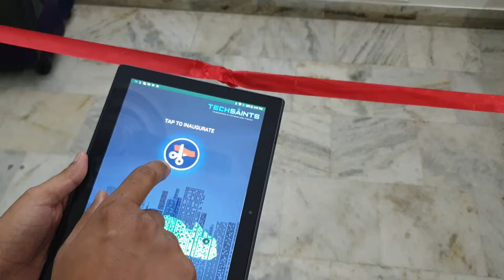Interactive Office Automation Software with hardware for HCL - United Kingdom Office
TechSaints International Pvt. Ltd. Provided Interactive Office Automation Software with hardware for HCL United Kingdom # Cyber Security"  which happened on 28th October 2019 at England.